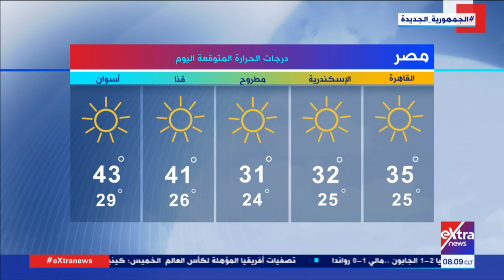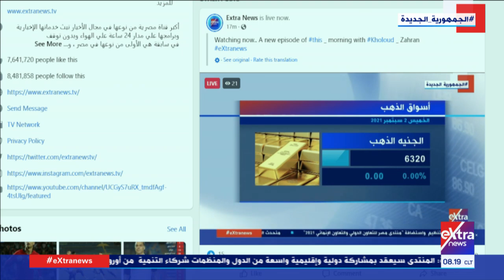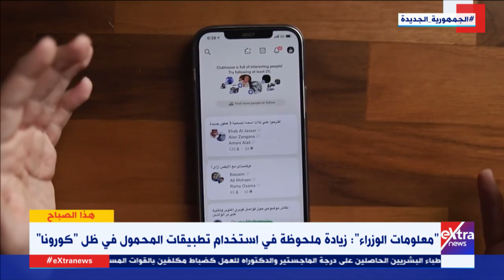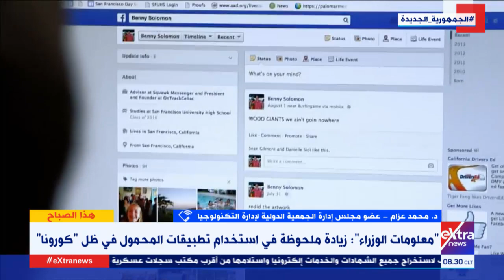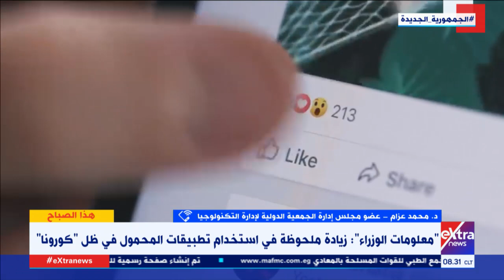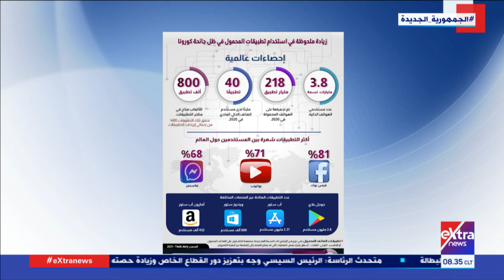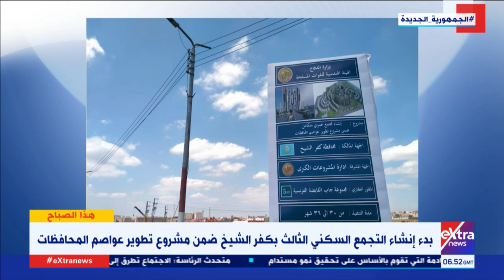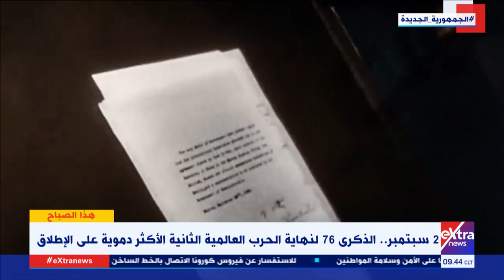هذا الصباح | رصد ومناقشة آخر وأهم الأخبار العالمية والمحلية (حلقة كاملة)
2 سبتمبر 2021